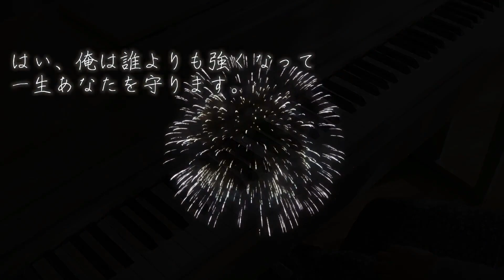猗窩座Akaza BGMで 狛治Hakuji の曲を作ってみた Demon Slayer “Infinity Train” 鬼滅の刃 無限列車編 泣きたいピアノ⑤ ネタバレ注意!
↓～以下ネタバレ注意！ 漫画を読んでいない方はご注意ください～ ↓

映画の上弦の参 猗窩座 (あかざ)のBGMメロディーを使って、
狛治 (はくじ)の曲「pf:hakuji」を作ってみた！
鬼滅の刃無限列車編 泣きたいピアノ⑤ Demon Slayer “Infinity Train” Akaza Theme

～漫画のあの「心えぐられる切ないシーン」に
映画の猗窩座メロディーで、サントラ音楽つけてみたかった～
I Composed Hakuji's Original Theme Song!
※漫画を読んでいない方はネタバレになります。ご注意ください。鬼滅の漫画、大変素晴らしいです。ぜひ読んで下さい！

ー俺は大事な人間が
危機に見舞われている時、
いつも傍にいない・・・

ー約束したのに・・・

泣泣泣
煉獄さんのために作った曲「pf:kyojuro」が１分そこそこなのに対して
狛治(はくじ)の曲「pf:hakuji」は４分以上！！

煉獄さんごめんなさい・・・(*´Д｀)
煉獄さんをあんなひどい目にあわせた、猗窩座ってやつは一体どんな奴なんだ！とプンスカ怒って、
今更で本当に大変申し訳ないのですが、漫画を全部読みました・・・沼だった・・・純愛ラブストーリー！！あかざは女性を殺さなかったし喰わなかったって・・・鬼なのに日々鍛錬してたそうですΣ(ﾟдﾟlll)　硬派！

なぜ猗窩座殿が「強さ」にこだわるのか。弱き者が嫌いなのか。
分かったので、また違う目で映画を観れそうです。（明日4DX行きます）

猗窩座の声が石田さんって、
「狛治も演じるから石田さんなんだ」
と納得しました。
きっと、あのシーン

「震えた、しぼりだすような、でも艶のある声」

で演じるんでしょうね・・・(´；ω；`)ｳｩｩ

音楽解説
映画の猗窩座BGMのメロディー２種類使いました。
①上弦の参登場シーン「 ミファソ~ラファミ~シ~　ミファソ~ラレシ~」
②煉獄さんとの戦闘シーン「ミ~シ~ラ~ソラソファソ！」（転調済）
メロディーはほんとに、これしかつかってません。繰り返したり、アレンジしたり、コードを変えたり、伴奏を変えたりして溢れる思いが４分になりました。

①②を使い、「心の底から悲しみをしぼりだすようなコード」を考えて曲にしました。上弦の参登場シーンは映画PVのまま弾いているところもありますので、
「コードが違うと、こんなに曲の雰囲気が変わるんだな」と感じて楽しんでいただければ幸いです。

NEW!!LiSA「明け星」のサビで３段階ピアノアレンジしてみた 3type of AKEBOSHI Demon Slayer “Infinity Train 鬼滅の刃 無限列車編 OP主題歌 Piano

NEW!! [Tutorial]柱たちへ煉獄さんの訃報 鎹鴉 Demon Slayer “Infinity Train” Last scene 鬼滅の刃 無限列車編 泣きたいピアノ⑥

宇髄天元のテーマ 鬼滅の刃２期PV BGM Demon Slayer Season2 Theme of Uzui 「Prelude pf:Tengen 前奏曲 天元と３人の嫁」作ってみた
宇髄天元 のテーマ弾いてみた

☆煉獄さんの曲「pf:kyojuro」を作ってみた　はこちら
煉獄杏寿郎BGM 泣きたいピアノ① 鬼滅の刃 無限列車編 Medley Demon Slayer “Infinity Train” Rengoku & Akaza

☆作業用ロングメドレー　煉獄杏寿郎 名場面BGMはこちら
[作業用]煉獄さんの泣きたいピアノ② 名場面メドレー 切ないピアノ セリフつき 劇場版 鬼滅の刃 無限列車編 Long Medley Demon Slayer “Infinity Train”

☆「鬼になれ！杏寿郎！」はこちら
[Tutorial]弾ける!練習用 耐久10分 煉獄杏寿郎&猗窩座「鬼になれ」Rengoku & Akaza BGM

☆「奥義！ 玖ノ型 煉獄！！」はこちら
[Tutorial]Rengoku Kyojuro Last Battle OST Demon Slayer: Kimetsu no Yaiba Movie “Infinity Train” 弾ける!練習用 耐久10分「奥義 玖ノ型 煉獄」煉獄杏寿郎ラストバトルBGM

☆「弱き人を助けるためです」母上の言葉BGMはこちら
[Tutorial]Demon Slayer “Infinity Train” "Rengoku&Hahaue scene「弱き人を助けるためです」母上の言葉BGM 煉獄杏寿郎 泣きたいピアノ③

☆「立派にできましたよ」BGM はこちら
煉獄杏寿郎 泣きたいピアノ④ 劇場版 鬼滅の刃無限列車編 サントラ 椎名豪 Rengoku Last scene

楽譜リクエストはお気軽にコメント♪または
ダイレクトメールにて、ご連絡ください💛

※音源使用絶対禁止×このチャンネルの音源は貸出できません×